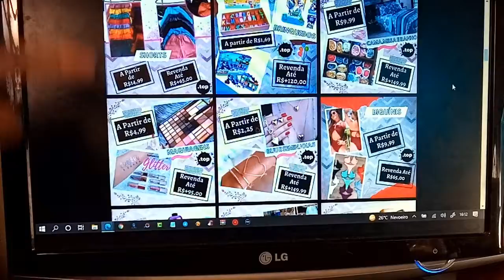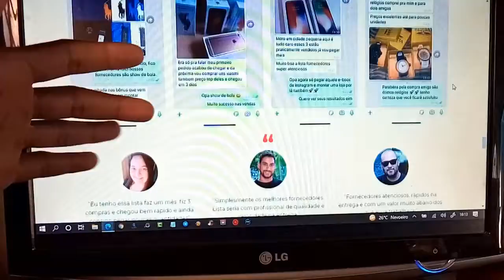Lista de Fornecedores🔴Toda Verdade Sobre Lista de Fornecedores🔴Lista de Fornecedores É Confiavél?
Nesse vídeo vou falar sobre lista de fornecedores, muitas pessoas tem duvidas referente a lista de fornecedores, se lista de fornecedores é confiável, se lista de fornecedores vale a pena, entre outras duvidas que passo nesse vídeo explicativo sobre lista de fornecedores.
Hoje em dia meu ponto de vista sobre lista de fornecedores é que você terá muitas vantagens se tiver uma de qualidade, por isso estou fazendo esse vídeo para mostrar tudo por dentro do que você vai receber se adquirir uma lista de fornecedores